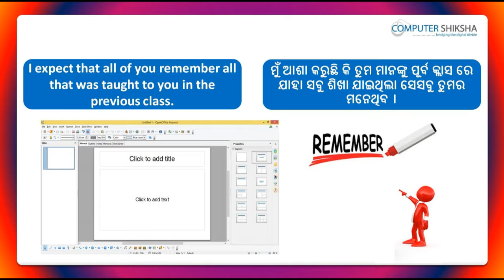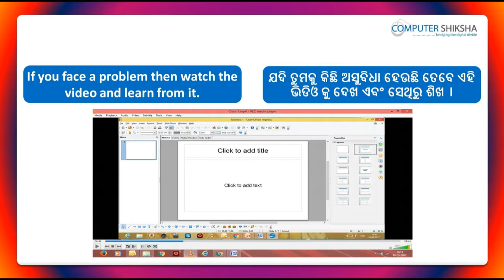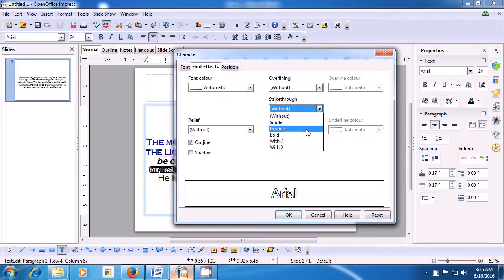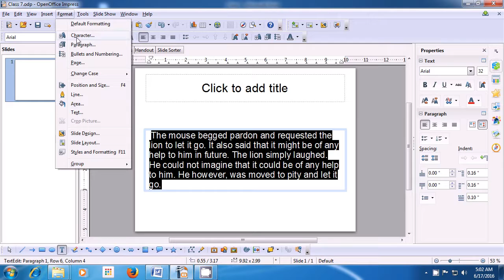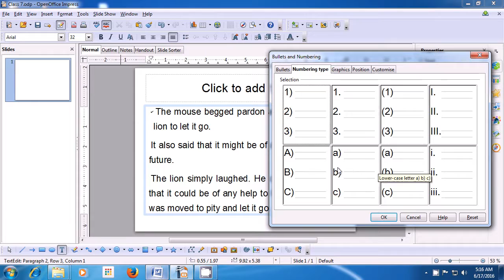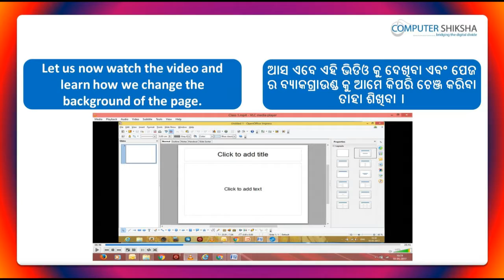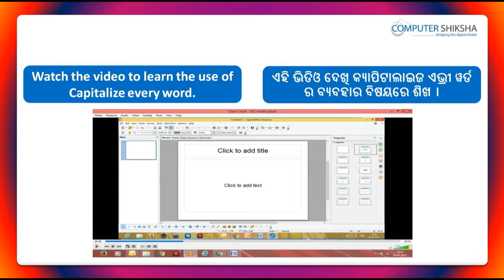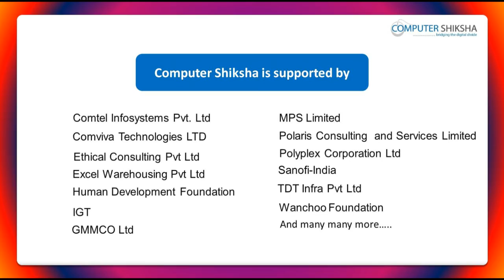Class 7 Open Office Impress 1 - Learn computers - Computer Education Online & Free (In Oriya)